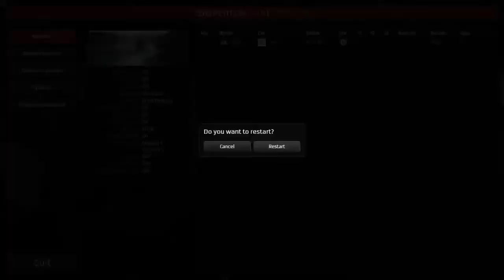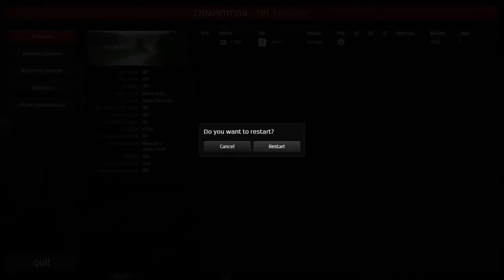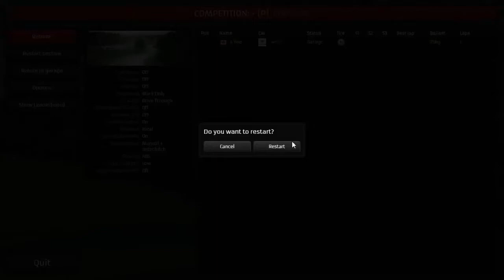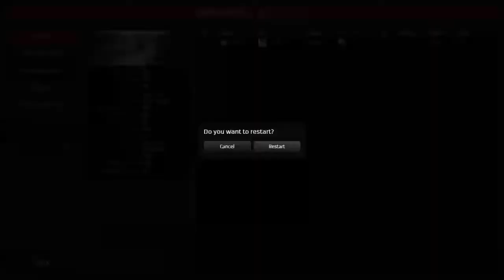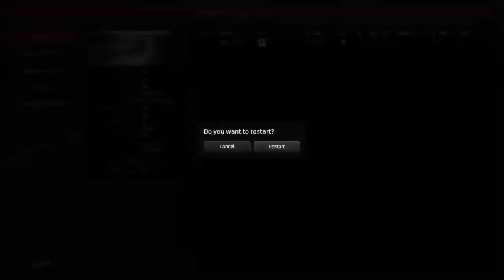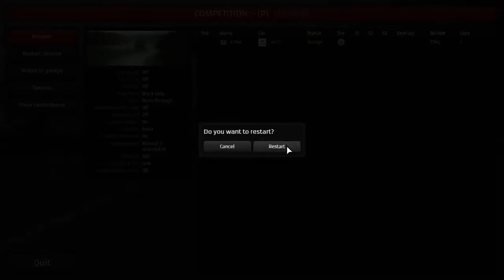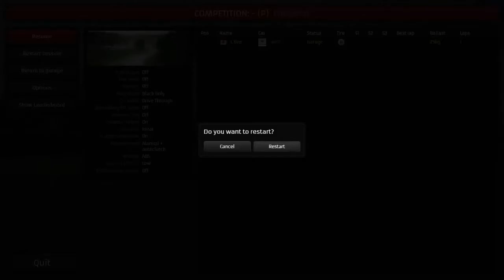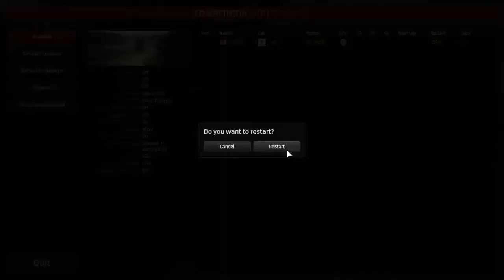First experince of the Nürburgring Nordschleife.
RaceRoom kindly provided the public for a chance to drive the infamous Nurburgring Nordschleife 24H layout in the Seat Leon Cupra WTCR 2020 car. What you see here is mostly unedited, except for the parts I did cut out due to messing around with settings. As painful as it was, it was still highly enjoyable to run around the track for the first time and see as well as drive it.

The next race is at Motorland Aragon, I am also thinking of recording that as well.